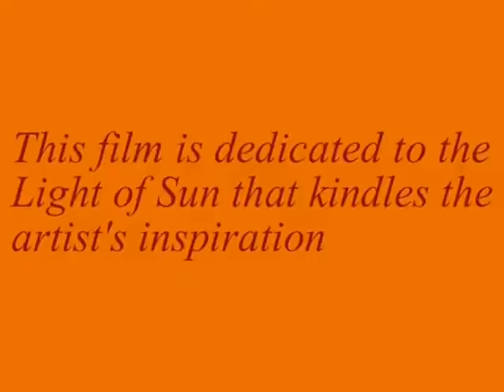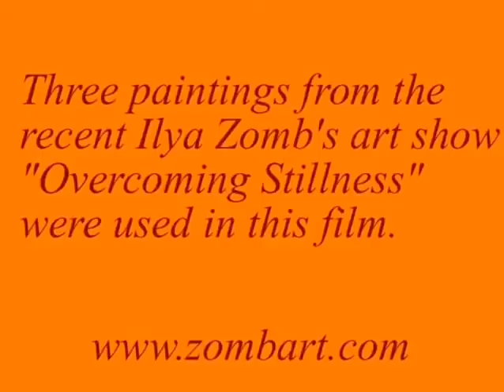Light of Joy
This film is dedicated to the Light of Sun that kindles the artist's inspiration. Three paintings from the recent Ilya Zomb's art show "Overcoming Stillness" were used in this film.